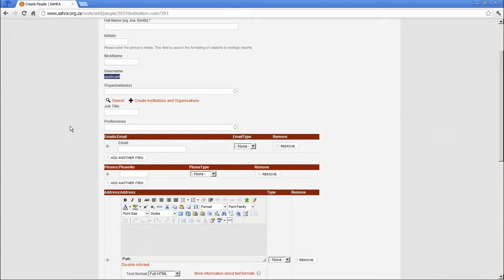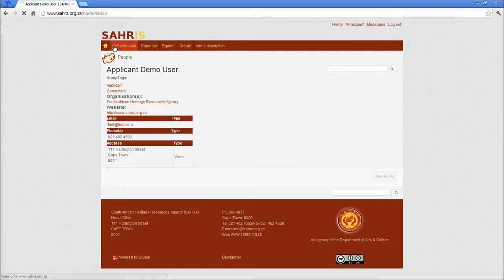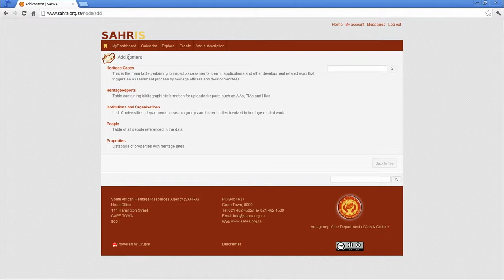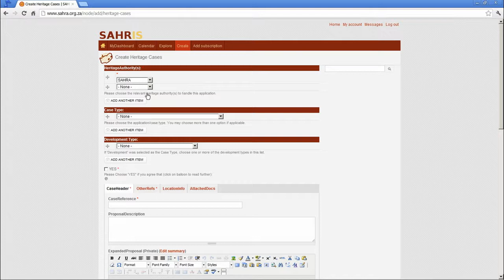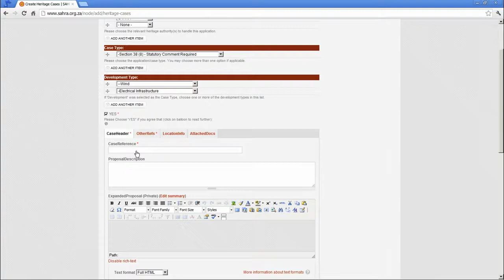SAHRIS Tutorial 1, Chapter 2 - My Account, Create a Profile and Create an Application.avi